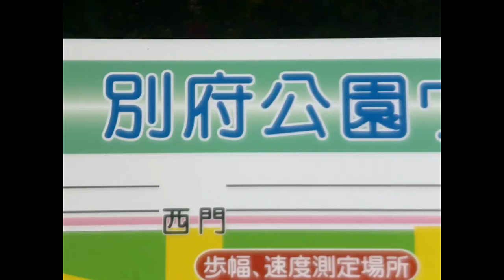別府公園・桜満開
2018    No112   桜　No18　(No84)